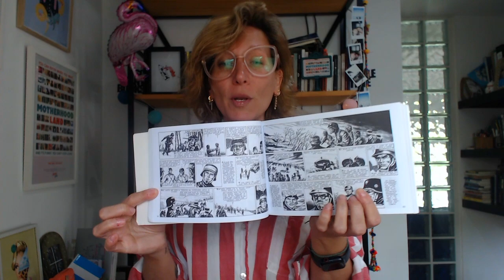Reseña "El eternauta" - Héctor Oesterheld y Francisco Solano López.